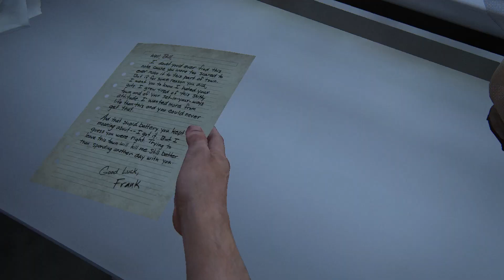The Last of Us Part 1 (PC) Episode 10: High School Escape